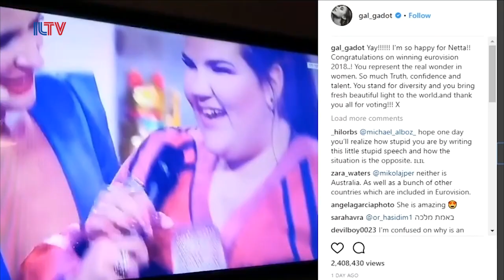Eurovision Winner Lands In Israel! - May 14, 2018